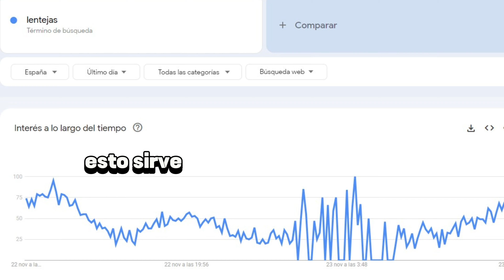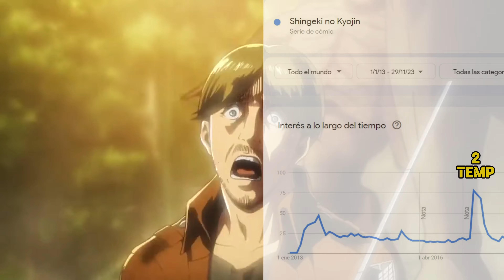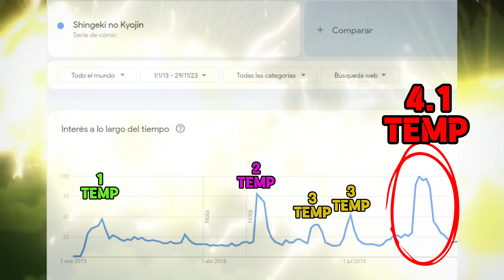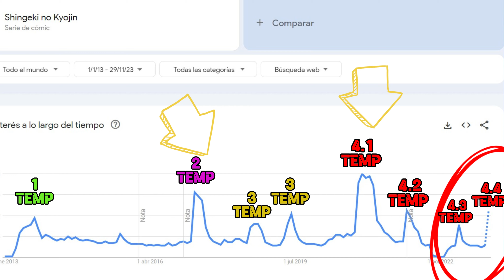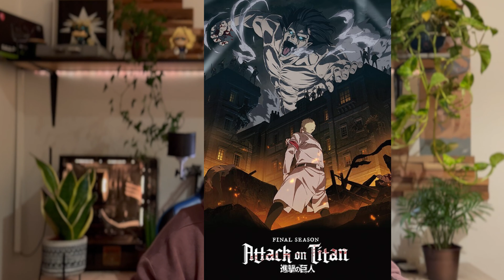LA TEMPORADA FINAL de ATTACK ON TITAN cae en audiencia (SIN SPOILER)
NOS OLVIDAMOS DE LOS TITANES: la temporada FINAL de ATTACK ON TITAN cae en audiencia, te explico a lo largo de sus temporadas cuales han sido sus puntos mas altos y mas bajos,
SU final ha sido divido tantas veces que mucha gente se ha cansado  y eso se puede ver en las meticas que proporciona Google treend para medir los resultados de búsquedas globales
attackontitan shingekinokyojin ataquealostitanes LA TEMPORADA FINAL de ATTACK ON TITAN cae en audiencia (SIN SPOILER)